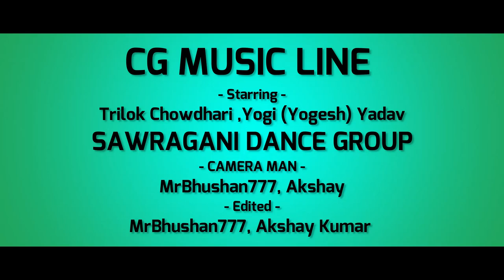Langure Nache Ta Ta Taiya | Dukalu Yadav | Swaragni Dance Group | Cg Music Line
Song - Langure Nache Ta Ta Thaiya

Cast - Trilok Chowdhri, Yogi (Yogesh) Yadav

Camera - mr_bhushan_777, Akshay Nishad,

Editing - mr_bhushan_777, Akshay Nishad

Directed - Mr_bhushan_777, Akshay Nishad

Choreography - Sandeep singh

Present by - CG MUSIC LINE

Our All Video 👇🏻👇🏻

यदि आप भी हमारे You Tube चैनल CG MUSIC LINE से जुड़ना चाहते हैं तो हमे संपर्क कर सकते है
इंस्टाग्राम मे Follow कर सक्ते है ।

जय जोहर संगवारी हो हमर यूट्यूब चैनल ला Subscribe करे बर मत भुलहू आऊ हमर आइसे हाय वीडियो ला देखे बर घंटी ला बजाय बर मत भुल्हू आऊ वीडियो ला लाइक आऊ शेयर करे बर झन भुलहू 👍🏻

अगर आप मन हा हमर से बात कारना चाहत हाव ता हमर इंस्टाग्राम मे फॉलोव करहू

Thanks .